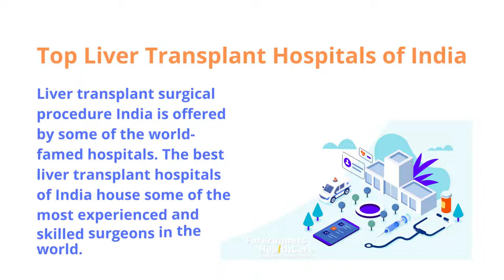Liver Transplant in India, Liver Transplant Surgeons in India, forerunners healthcare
A liver transplant is surgery to remove your diseased or injured liver and replace it with a healthy liver from any other person, referred to as a donor. If your liver stops working nicely, referred to as a liver failure, a liver transplant can keep your life.
India is one of the leading nations in terms of offering quality treatment and care for a liver transplant procedures. Liver transplant in India is safe and dependable clinical center where foreigners can get a transplant at very less expensive cost. Top livertransplant hospitals India are well prepared and the doctors are skilled and well certified.

For detailed info about Liver transplants in India

You can get more info About Top Hospitals for Liver transplants in India

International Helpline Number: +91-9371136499